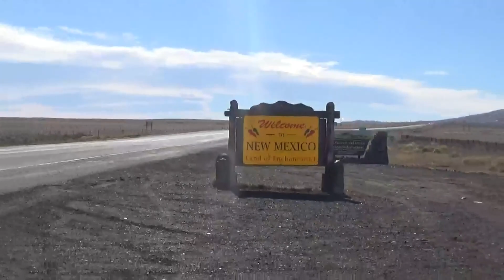Road Trip to Albuquerque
We took a trip to Arizona to visit family and friends.  The first leg of the trip was down to Albuquerque, NM.  We actually ended up staying in Grants, NM for the night.  We did some geocaching along the way, of course.  Here is that first leg of the trip.   Let me know how you feel about these videos in the comments below!